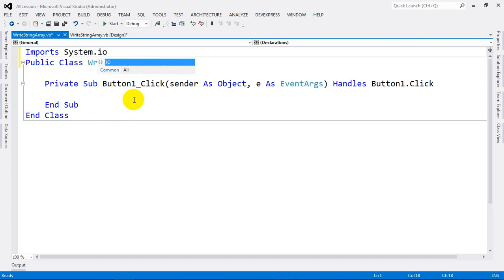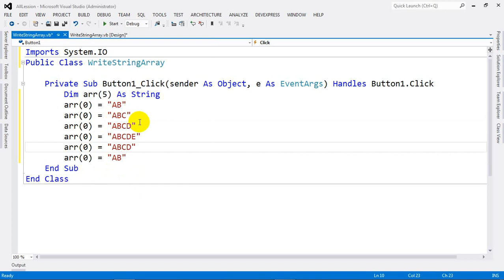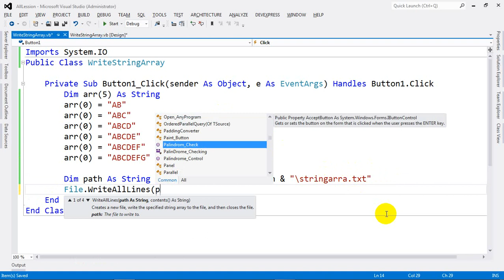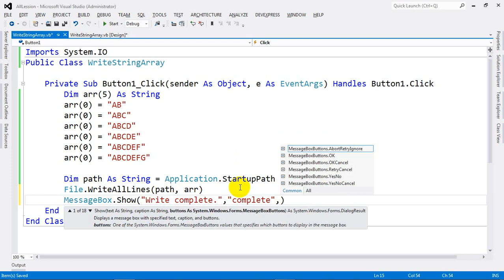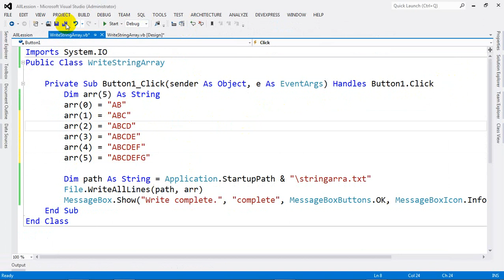Write String Array into a text file in VB NET 2012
Write String Array into a text file.